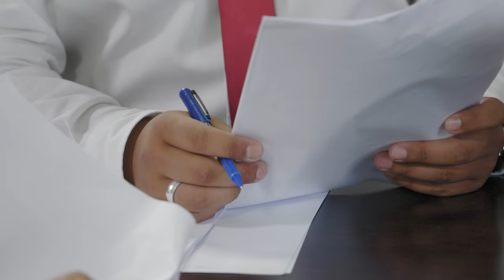Soula Evangelou - Allazo / Σούλα Ευαγγέλου - Αλλάζω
The Slimmer of the Year winner 2018 (losing 40kilos) and X-Factor runner up 2017 is now living life to the full, after her physical transformation!

Η Σούλα ήταν η φετινή νικήτρια του διαγωνισμού της Cambridge (χάνοντας 40 κιλά) και η φιναλίστ του X-Factor to 2017! Χαρείτε την τώρα μετά από αυτή την σπουδαία μεταμόρφωση, που ζει την ζωή της όπως εκείνη τώρα θέλει.

Artist: Soula Evangelou
Producer: Ellis Zenios
Director: Andreas “splash” Kyriacou
Director of Photography: Ektoras Papageorgiou
Production Manager: Stavros Christoforou
Cambridge Weightplan Coordination: Mike Yerolemou
Edited by: Andrew Kirk
Wardrobe Styling: Goldy Hadzitheodorou
Make-up Artist: Loukia Stylianou
Aerial Filming: George Nicolaou
1st Assistant Camera: Theodoros Michael
Production Assistant: Adnan Hammad
Grading: Ektoras Papageorgiou
Hair Styling: Toni & Guy Larnaca / Hair By Kalia
Camera Equipment by: Tetraktys Films
Line Produced by: GeekOtopos Collabroative Hive

Music and Lyrics by Shuffle Studio Team.
Produced, arranged, recorded and edited by Constantinos Lemesios.
Mixed and Mastered by George Solonos.

Special thanks to Alex Christodoulides and Rum Tree.